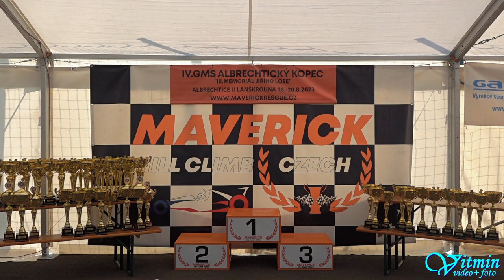Martin Danišek - Fiat Punto - IV. GMS Albrechtický kopec 2023 - Albrechtice u Lanškrouna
Martin Danišek si s vozem Fiat Punto dojel v sobotu pro vítězství ve třídě E1-3000/2WD v závodech do vrchu IV. GMS Albrechtický kopec 2023 "III. Memoriál Jiřího Lose" , v neděli obsadil příčku druhou.